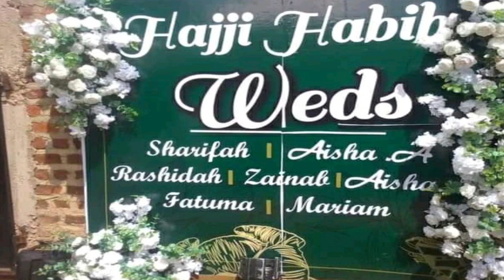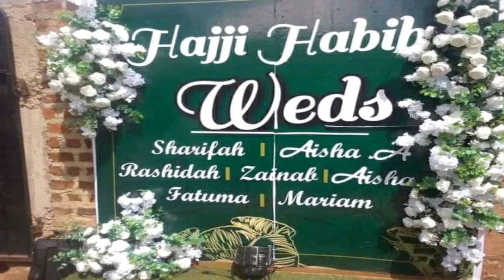CHOCANTE: CONHEÇA O HOMEM QUE DEIXOU A ÁFRICA DE BOCA ABERTA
CONHEÇA O HOMEM QUE DEIXOU A ÁFRICA DE BOCA ABERTA

FONTE: TV Sucesso Moz